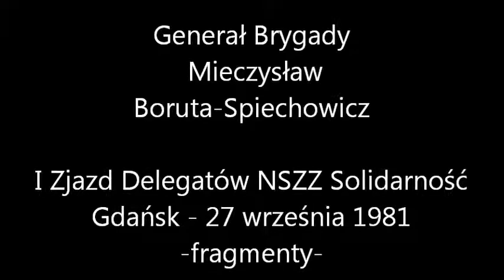Gen. Boruta Spiechowicz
Jest to zapis wystąpienia generała brygady Mieczysława Boruty-Spiechowicza, które wygłosił podczas I Zjazdu Delegatów NSZZ Solidarność w Hali Olivia w dniu 27 września 1981 roku. Niestety, są to tylko fragmenty. I tu prośba - może dysponujecie całością tego wystąpienia w zapisie audio lub wideo? Posiadam tylko wersją papierową i ten zapis.